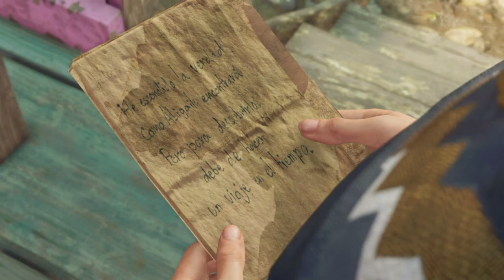Shadow of Tomb Raider (XBOXONE) (DLC) - The Forge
- ENJOY (: !!!

This game is on:
PS4
XBOXONE
PC (STEAM)